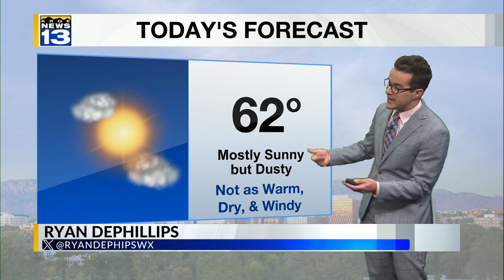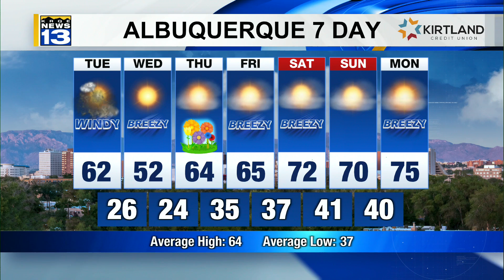Windy, fire threat to the east, precipitation to the north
Very mild air with temperatures way above the freezing mark for nearly all as high as the low 70s in South New Mexico but as low as around or below freezing in the San Juan Mountain communities, with low humidity values accompanied by persistent southerly to westerly winds, are already in place across the region; as despite very-fast passing clouds with some high-elevation light snow in the North Mountains, the big story will be the blowing dust that will accompany the higher fire threat later today with the next storm system approaching the Four Corners later this morning as temperatures will drop later this afternoon after the Pacific front moves through.

Unstable atmospheric conditions in the form of the next low pressure system around Arizona this morning will bring more-widespread northern rain/snow later today as the system moves through later today into early tomorrow as the potential for damaging winds will be high for East New Mexico later today as winds will switch from the west-southwest to from the north-northwest, eventually bringing colder air after temperatures today reach the 70s and 80s for Southeast New Mexico, 50s to the low 70s in the Rio Grande Valley, but barely warming up in the 30 and 40s in the Northwest Mountain communities.

Turbulent weather in the short term will lead to less-windy conditions later this week into the weekend with relatively mild air eventually returning as little precipitation will fall in the northern communities.